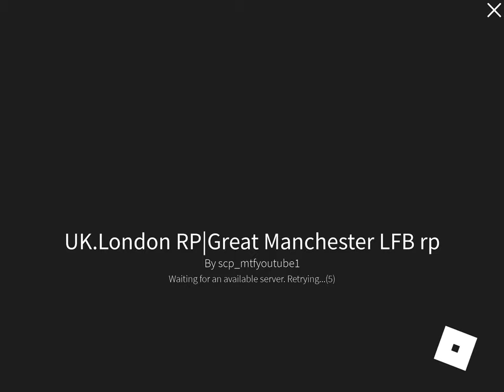Washing my trucks